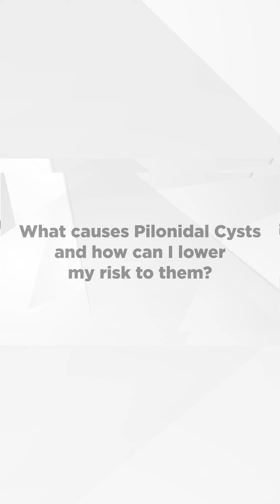What Causes Pilonidal Cysts? How Can I Lower My Risk to Them? | Pilonidal Expert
Dr. Kamrava shares the causes of a pilonidal cyst and how to reduce your risk to getting them.

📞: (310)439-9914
📍: 435 N Bedford Dr Suite 308 A, Beverly Hills, CA 90210